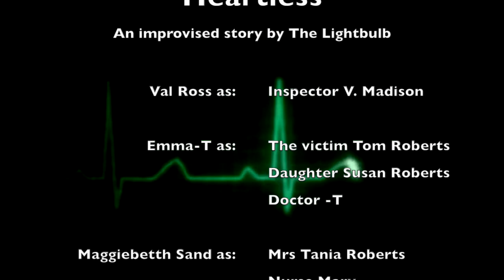Heartless - A Light Bulb production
This theatre play is completely improvised. Inspired by Martin Boedickers DocCooper Toolbox.

with:
Val Ross
Maggiebeth Sand
Emma T

An Improvised Murder Mystery

Music and Visuals : SomerSand Productions, by Maggiebeth Sand / Johan Somers